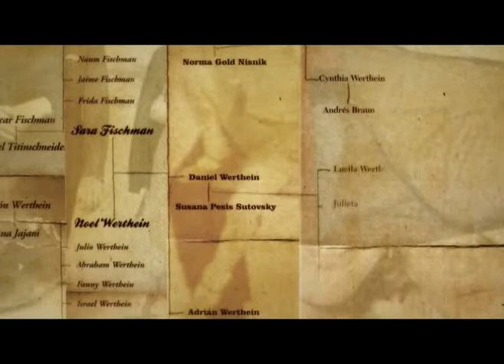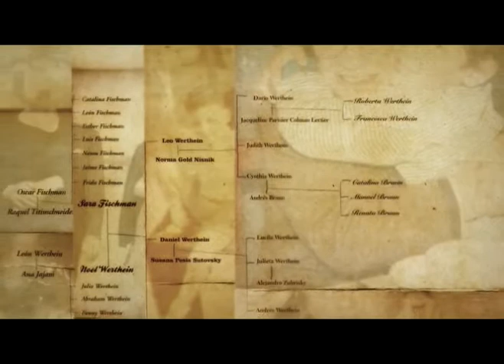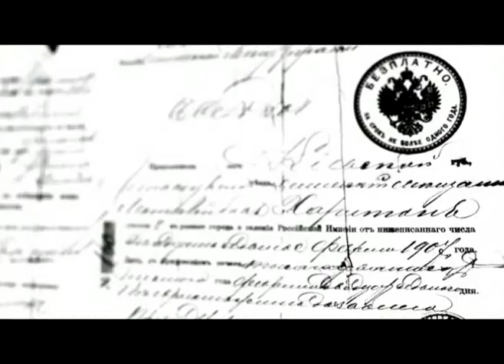Historia de la Yaya (parte 1)